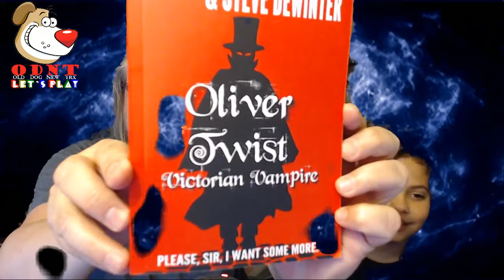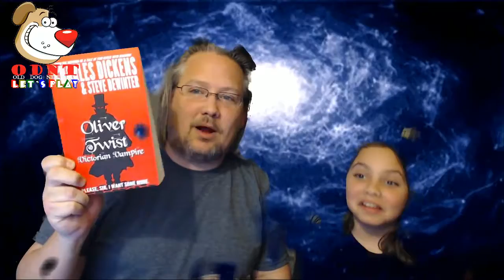Let's Play ROBLOX: Escape School Obby By PlatinumFalls ODNT #56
Let's Play ROBLOX: Escape School Obby By PlatinumFalls - ODNT #56 Let's Play! Steve and Josh play ROBLOX: Escape School Obby By PlatinumFalls Watch .

Steve and Josh play ROBLOX: Army Training Obby V.2 By PlatinumFalls and discover that there are aliens out there. And they are us!!! Check out ROBLOX .

In this video I am playing an Obby where you have to escape a school Hope you Enjoy! :D.